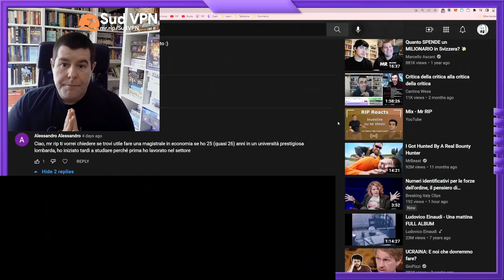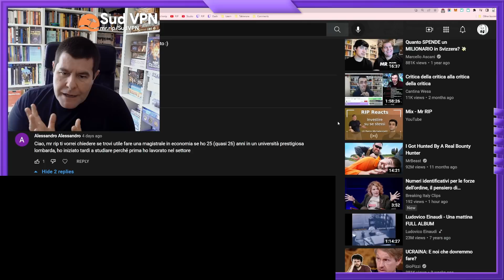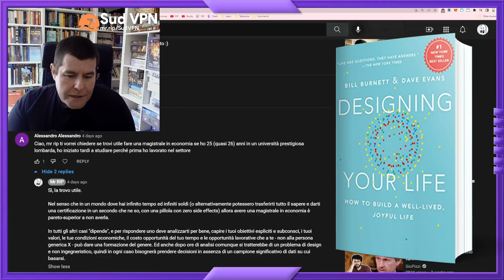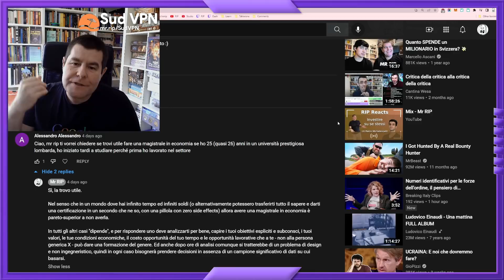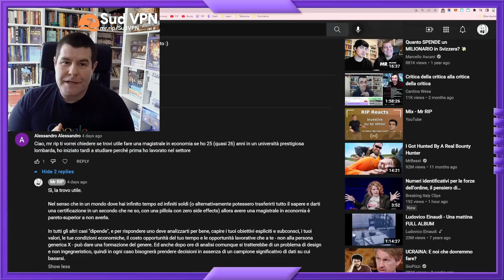RIP FAQ - Scelte Personali su percorsi di Laurea specifici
Comunque sempre meglio Ingegneria Informatica ad Informatica ;)